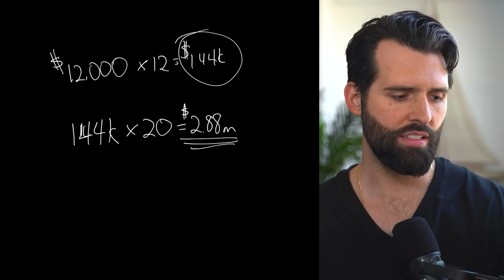E39: How to Become a Celebrity Hairstylist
How does an assistant at a New York salon earning $6 an hour transform into a sought-after celebrity hairstylist? For the first time publicly we are exploring Cash’s career journey from sweeping floors to cutting hair for the likes of Justin Beiber and Kylie Jenner. You’ll gain actionable insights applicable to hairstylists across all markets, covering preparation for opportunities, reputation management, leveraging mentorship, and seizing jobs to foster relationships and enhance your portfolio. Whether you aspire to work behind the scenes on film and commercial sets, collaborate with A-list celebrities, or simply elevate your craft and career, our conversation is packed with valuable insights tailored for you.

Resources:
Create a free student account and start learning from The Millionaire Hairstylist

E18: Career, Ethics, and Finances with the Royal Photographer | Prince Alexi Lubomirski

Show Notes:
[0:00] Introduction
[1:00] Today’s topic: How to become a millionaire hairstylist PT. I
[1:30] Cash details the beginning of her career
[9:10] “There were just a few moments where preparation met opportunity”
[10:30] Cash's first opportunity assisting celebrity hairstylist Mark Townsend
[14:15] Question: How did it go when you got that first assistant job? And, did you get a call back to do it again?
[14:30] Reflections on a time Cash was unprepared for an opportunity
[20:45] Building a reputation and portfolio
[26:30] Approaching mentors for advice
[30:10] E18: Career, Ethics and Finances with the Royal Photographer | Prince Alexi Lubomirski
[37:00] The secret to getting the best mentors in the world
[40:15] Question: How did [Cash] start working with AAA celebrities?

Instagram - The Millionaire Hairstylist - Cash Lawless - Jordan Drake